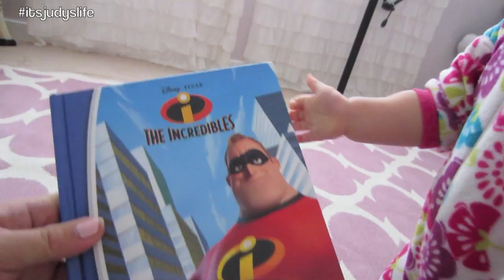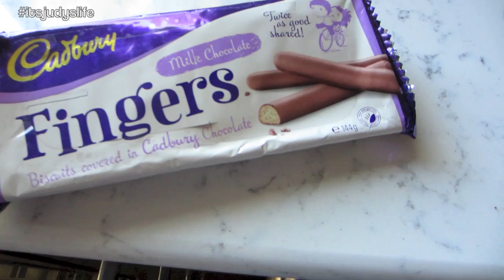PREGNANCY CRAVINGS! - February 25, 2014 - itsJudysLife Vlog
Vlog Camera We Use: